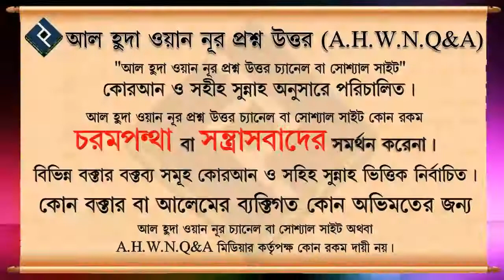হালাল রুজির আবশ্যিকতা ᴴᴰ┇শাইখ মুহাম্মদ রাশীদ আহমদ